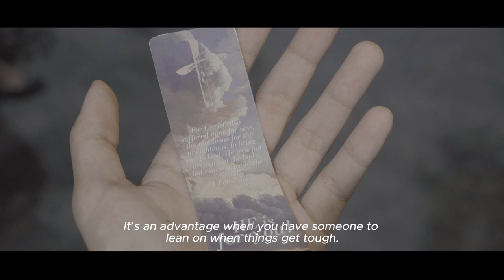Kasama / Likha Short Film Lab 2024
“KASAMA”
Directed by Justine Belle Fryor

Synopsis: Sam, struggling with family expectations and feelings of inadequacy, finds unexpected support in a conversation with a barista. Her faith and resilience inspire him to look at life differently. Will Sam realize he’s not as alone as he thought?

Verse Inspiration: "For Christ also suffered once for sins, the righteous for the unrighteous, to bring you to God. He was put to death in the body but made alive in the Spirit." (1 Peter 3:18)